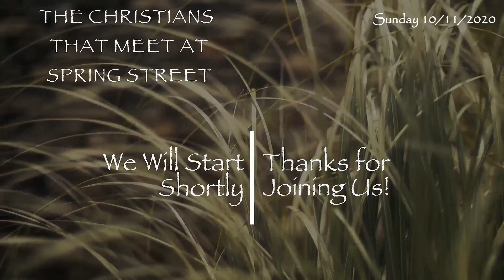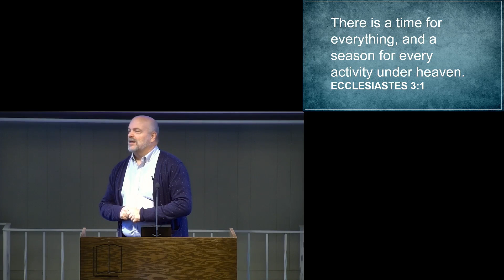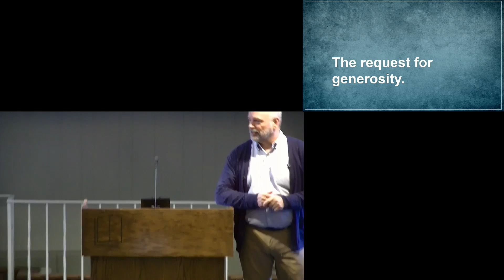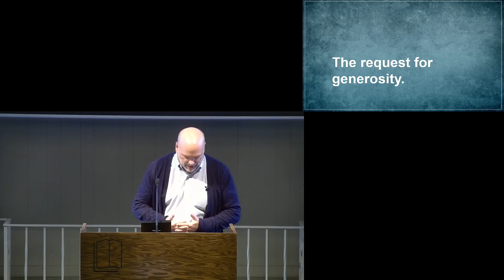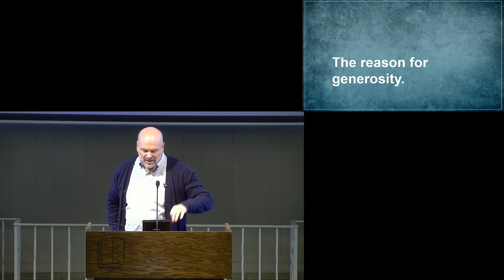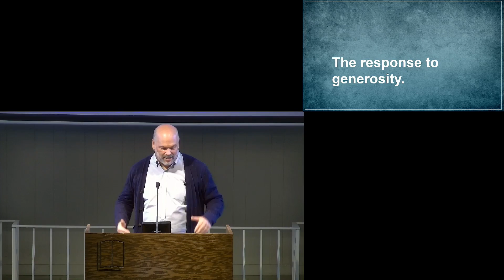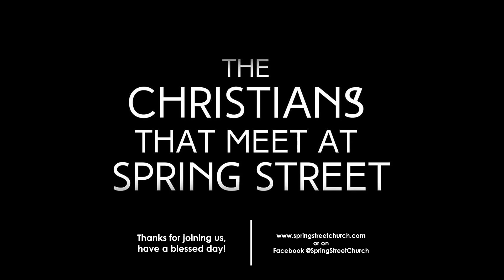Knowing the Way/Finding My Place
10/11/2020 - Craig Bean